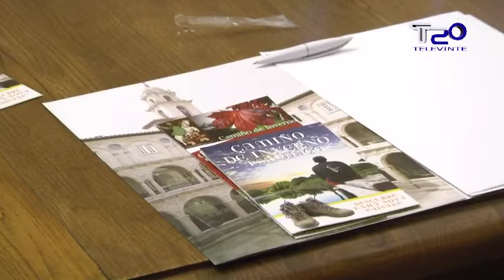A ASoc de amigos do Camiño de Inverno celebra o seu XV aniversario 01 10 2014